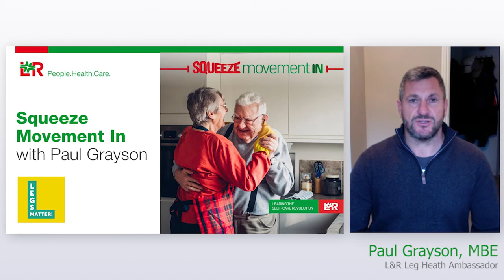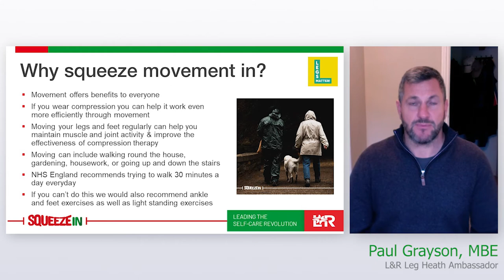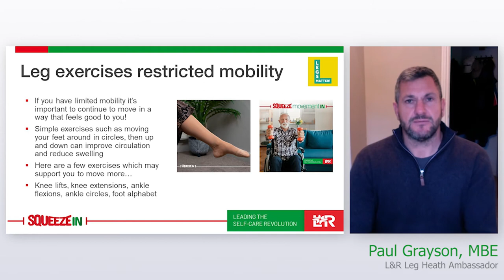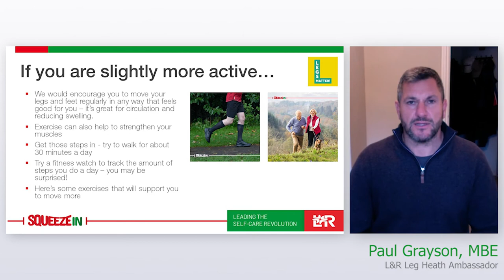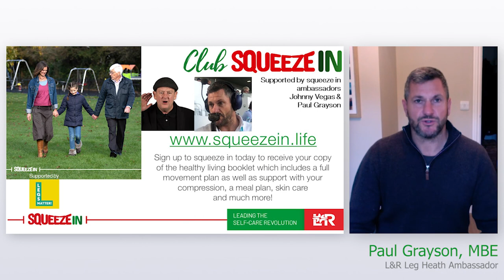The importance of movement with Former England Ruby Player Paul Grayson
Former professional England Rugby Player, MBE and L&R Leg Health Ambassador, Paul Grayson, discusses the benefits of squeezing movement into your daily routine, as well as taking you though some simple leg exercises.